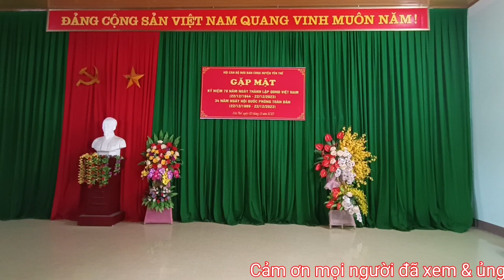KARAOKE ĐẤT NƯỚC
Ca khúc ĐẤT NƯỚC
Sáng tác Phạm Mình Tuấn

Đất nước tôi, thon thả giọt đàn bầu
Nghe dịu nỗi đau của mẹ
Ba lần tiễn còn đi
Hai lần khóc thầm lặng lẽ
Các anh không về mình mẹ lặng im
Đất nước tôi, đất nước tôi, đất nước tôi...